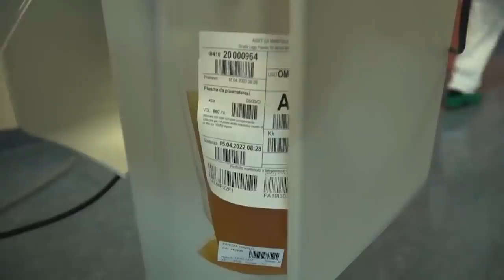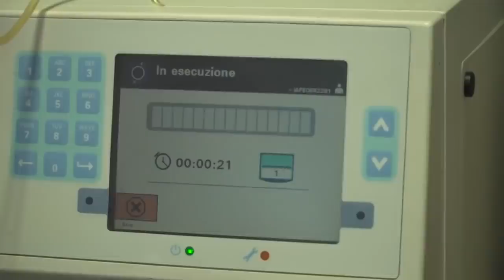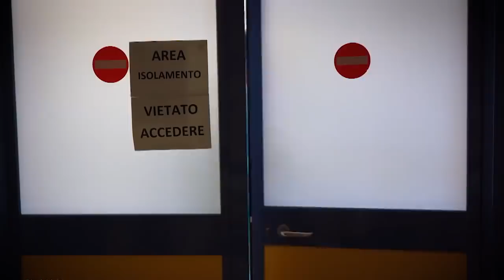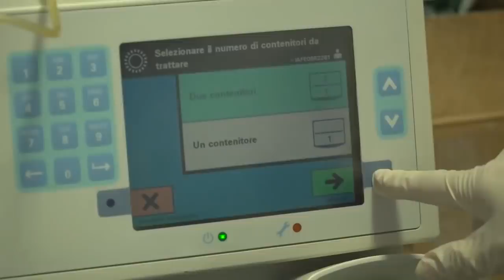Pedicini - All’ospedale di Mantova I morti per Covid-19 sono azzerati da quasi un mese (02.05.20)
- Pedicini - All’ospedale di Mantova I morti per Covid-19 sono azzerati da quasi un mese. E viviamo in
Lombardia, epicentro dell'epidemia.
Anche soggetti quasi dati per spacciati, trasportati a Mantova sono guariti. Nessun miracolo, semplicemente a Mantova come sapete (e a Pavia) hanno utilizzato e testato il plasma iperimmune (ricavato dal sangue dei guariti).
La fase di test è ultimata e la relazione che uscirà a breve sarà sorprendente.

Quindi la cura esisterebbe, e avrebbe costo quasi zero. Unico limite è che servono donatori, ma con la rete dell'Avis questo è possibile grazie anche all'opera di sensibilizzazione (a Mantova chi esce guarito dall'ospedale dona il sangue anche con piacere).
Il noto virologo Burioni, quello che diceva che in Italia il pericolo era zero, ora va in tv (profumatamente pagato) a dire che il plasma ha un limite, e che sarebbe meglio un farmaco sintetizzato (chissà perché

Ecco la risposta del Dottor De
Donno (pneumologo di Mantova):

Il Signor scienziato, quello che nonostante avesse detto che il Coronavirus non sarebbe arrivato in Italia, si è accorto in ritardo del plasma iperimmune.
Forse il Prof. non sa cosa è il test di neutralizzazione. Forse non conosce le metodiche di controllo del plasma. Visto che noi abbiamo il supporto di AVIS.
Glielo perdono. Io piccolo pneumologo di periferia. Io che non sono mai stato invitato da Fazio o da Vespa.
Ora, ci andrà lui a parlare di plasma iperimmune. Ed io e Franchini alzeremo le spalle, perchè.
IMPORTANTE è salvare vite!
Buona vita, quindi, Prof. Burioni. Le abbiamo dato modo di discutere un altro po’. I miei pazienti ringraziano.

PS: vedo che si sta già arrovellando a come fare per trasformare una donazione democratica e gratuita in una “cosa” sintetizzata da una casa farmaceutica.

Non siamo mammalucchi! (02.05.20)